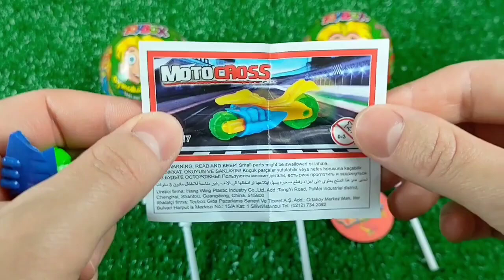7 Rainbow Satisfying Video | DIY How To Make Lollipop Candy Paw Patrol Fruits Cutting ASMR